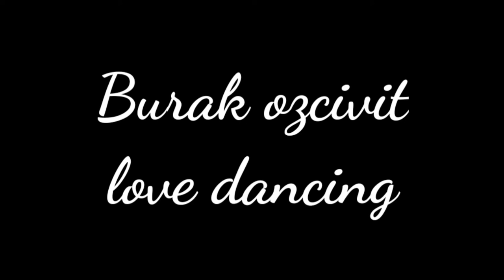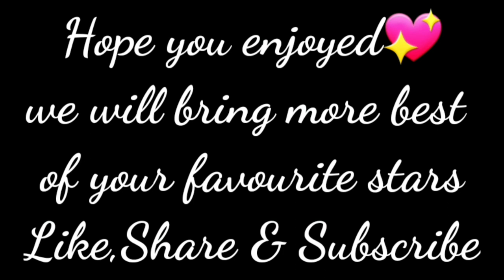Farewell to Kurulus Osman Star Veda Lena Hatun & Savci Bey || Kurulus Osman behind the scenes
Farewell Veda Lena Hatun & Savci Bey | Kurulus Osman Behind The Scenes
Catch all your latest Pak-Turk celebrity news here on Entertainment Reporter.
Entertainment Reporter - We bring you the latest from the Pakistani and Turkish entertainment industry!
Imran Abbas in Turkey | Visit Kurulus Osman Set | Drama Behind the Scene | Celal Al | Sezgin Erdemir
If Any Part of The Contents of This Channel is That Your Property (as a musician, label, video, image distributor or artist), Please Send Me A Personal Message on Gmail and Your Content Will be Removed Within 24 Hours.